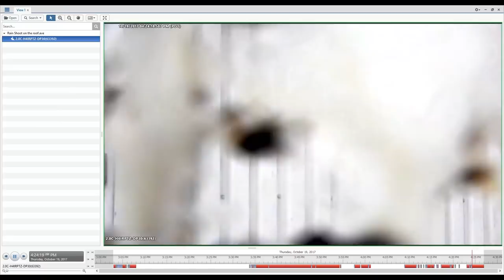H4 IR PTZ Camera Line | Water Spray and Debris Test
The H4 IR PTZ camera line provides exceptional image quality even in tough environments. Its camera housing is designed to protect against water and dust ingress, and can be ordered with a built-in wiper to keep the window surfaces clear of moisture. We conducted two tests: the water spray test and the debris test. Watch the video to see the action.